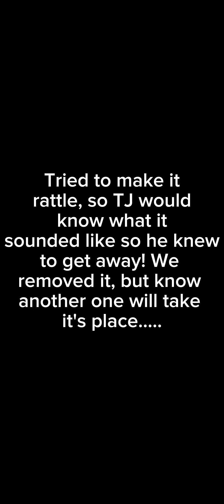First rattlesnake spotting!